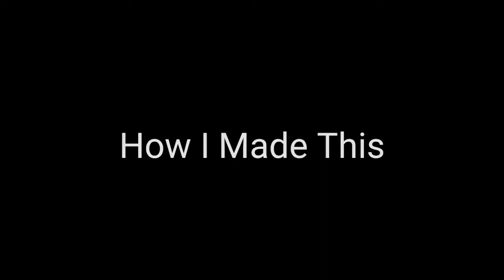Handcraft Bomb blast like atom bomb